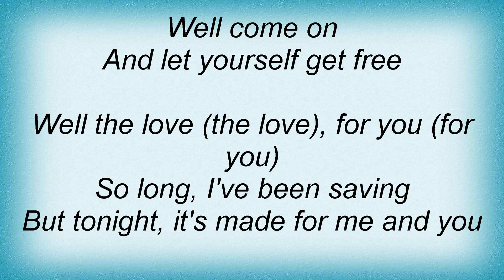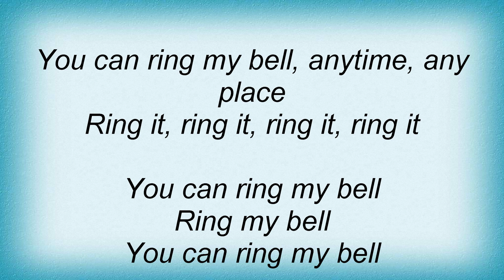Inoj - Ring My Bell Lyrics